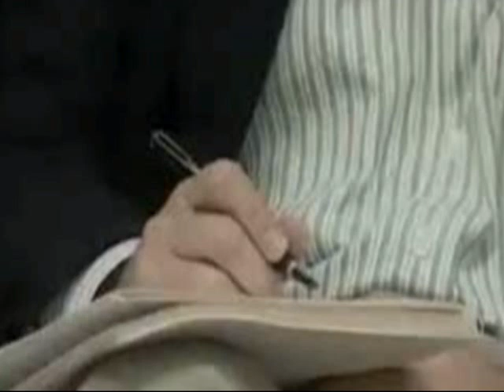1998- Urralburu, ex presidente de Navarra condenado (juez del TS, Conde Pumpido)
El ex presidente de Navarra con el PSN-PSOE, Gabriel Urralburu fue condenado a 11 años de prisión en 1998 por la Audiencia de Navarra.

En 2001 el juez del Tribunal Supremo, Cándido Conde Pumpido rebajó la pena a Urralburu a 4 años de prisión.